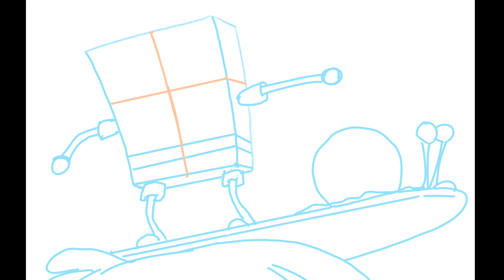Draw SpongeBob Squarepants Easy Step by Step (from the new SpongeBob Movie: Sponge on the Run)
Draw SpongeBob Squarepants, (star of the new movie, Sponge on the Run) step by step in this easy to follow video drawing video. Learn how easy it is to draw SpongeBob and his pet snail, Gary.  Kids, teens, and adults will discover their hidden drawing skills as they follow the simple, step-by-step drawing process.

I break down the drawing process  for SpongeBob and Gary into three steps.

•In Step 1: we start with what I call the roadmap to construct SpongeBob and Gary's proportions, posture, and pose. In this step, we want to draw as light as possible-whisper on paper.

•In Step 2: we rough out SpongeBob and Gary’s features, building on top of that roadmap.
In this step, SpongeBob  begins to look like SpongeBob!
Remember, we are still drawing lightly in this step.

•In Step 3: we get to have fun-drawing those final details of SpongeBob and Gary.
Warning, we don’t want to press too hard, and mindlessly trace over the lines we have already drawn in the first two steps.
Always look to tweak and improve the drawing until the very end.

Tiimestamps
00:00 Intro
01:54 Step 1-How to Draw the Roadmap for SpongeBob and Gary.
03:53 Step 2-How to Rough Out the Features for SpongeBob and Gary.
06:23 Step 3-How to Draw the Final Details for SpongeBob and Gary.

You'll notice I use colored pencils in the first two steps. I do so to make it easy to see each separate step in the process. While you're free to draw with any pencil, pen, marker, or digital pad you wish, I recommend keeping it as simple as possible. And it doesn’t get more simple than a pencil and paper.

You’ll also notice I don’t spend time coloring the characters during the video.
That’s because I want the focus to be on teaching the step by step formula of drawing that character-allowing you to draw them over and over again-improving each time.

Hi, my name is Rich Torrey, and I teach kids, teens, and adults an easy to follow, step-by-step process for drawing cartoon characters using the same simple process I’ve used for the past 30 years as a professional illustrator and cartoonist. It’s a process that will have you drawing even the most difficult characters easier and better than you ever thought possible.

If you’ve struggled with some of the other how-to-draw videos on the internet-it’s because they actually teach you how to draw backwards-starting with those final details.

Good drawings don't happen by magic. It's a process, and I’m here to show you that process!

The Level Up Cartooning channel is a collection of free, online drawing lessons that teach you how to draw cartoons the right way, starting simple and working toward the detail, instead of starting with that final line. It’s a process that will help you draw any character easier and better than you ever thought possible.